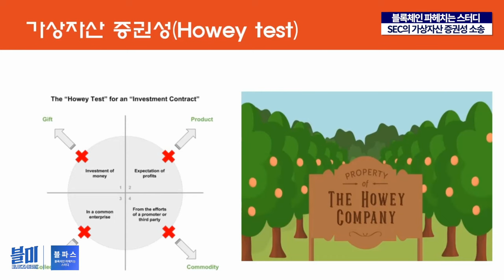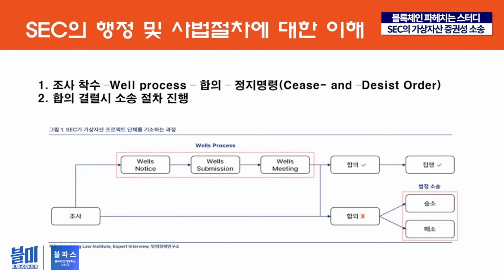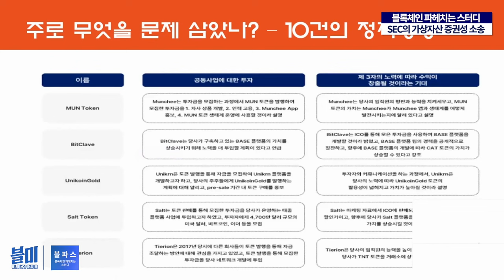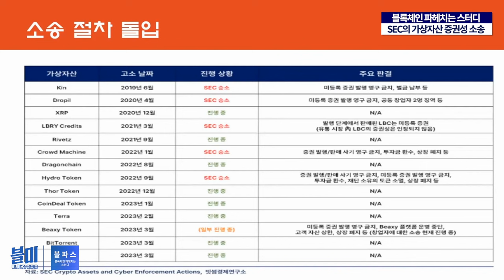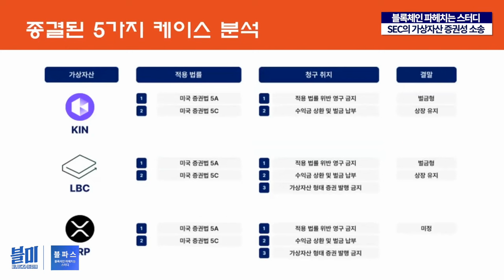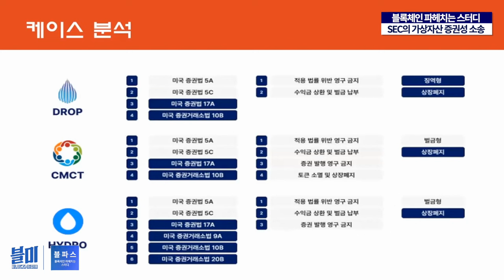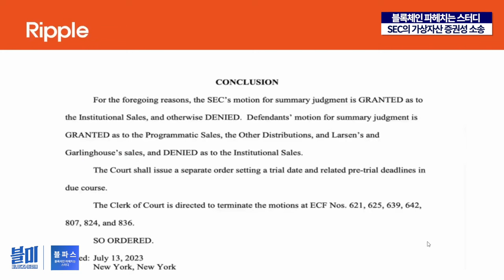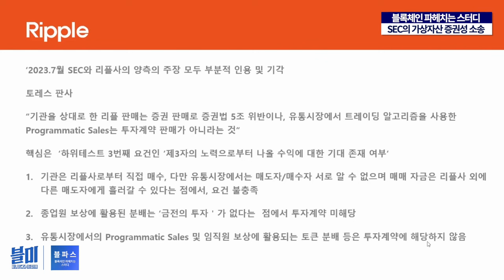SEC vs. 가상자산, 증권성 소송폭격 이유와 근거가 뭘까 (블파스, 오유리 변호사)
미국 SEC의 가상자산 업계를 향한 연이은 증권성 소송
어떤 근거로, 어떤 소송들이 이어져왔는지
빗썸코리아 오유리 변호사가 설명해 드립니다.

해당 영상은 '블록체인 파헤치는 스터디'의 강의 자료를 담고 있습니다.
블록체인과 가상자산의 대중화를 위한 공익 목적의 강의로,
블록미디어는 '블파스'의 콘텐츠 협조 아래 영상을 게재합니다.

*해당 영상의 수익은 발생하지 않습니다